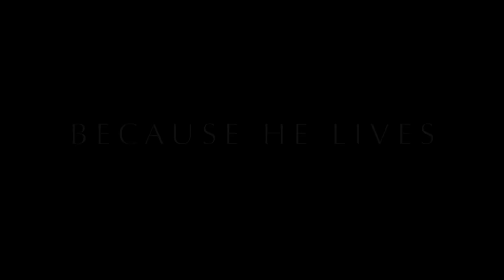Risen // God's Not Dead // Josue Avila // Calvary Orlando // Easter // Resurrection Sunday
On the first day of the week, very early in the morning, the women took the spices they had prepared and went to the tomb. They found the stone rolled away from the tomb,  but when they entered, they did not find the body of the Lord Jesus.  While they were wondering about this, suddenly two men in clothes that gleamed like lightning stood beside them.  In their fright the women bowed down with their faces to the ground, but the men said to them, “Why do you look for the living among the dead? He is not here; he has risen! Remember how he told you, while he was still with you in Galilee: ’The Son of Man must be delivered into the hands of sinful men, be crucified and on the third day be raised again.’ ”  Then they remembered his words.

Luke 24:1-8

Recorded LIVE in Calvary Orlando in April 2023

Mixed & Mastered by Josue Avila

Calvary Orlando
1199 Clay St.

Celebrate with us that Jesus is alive and well, and that the same power that lifted Jesus from the dead, is the same power that lives in us!!!

Peace and Blessings to you all!!!